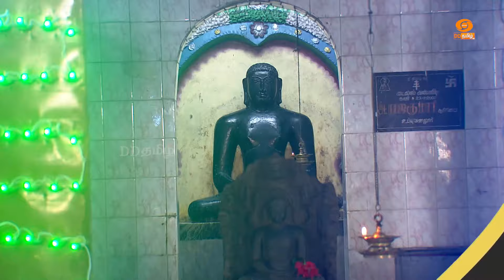PROMO | Amudham Aahaaram - Cookery and Temple Story | Episode - 27